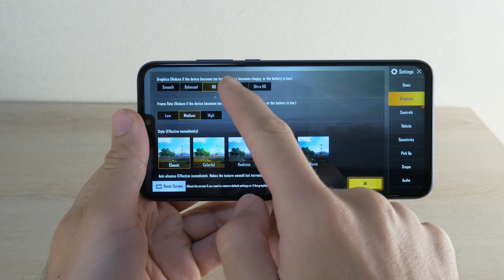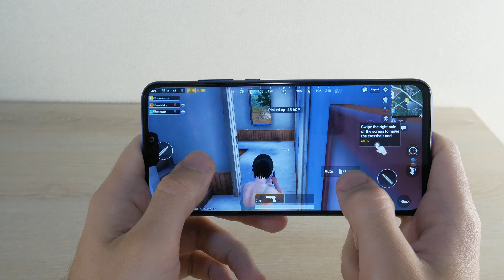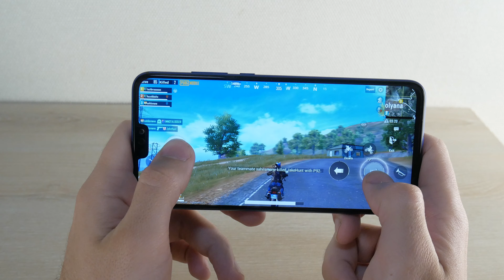Huawei Honor 8X Review: PUBG Molibe